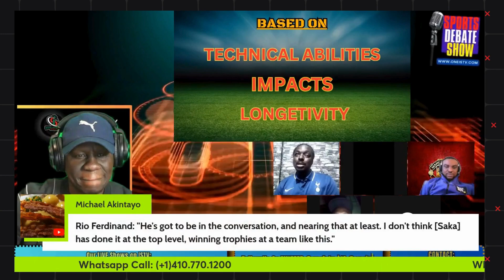SAKA vs. FODEN | WHO IS BETTER? |Friday Sports Debate Show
SAKA vs. FODEN | WHO IS BETTER?
Friday Sports Debate Show